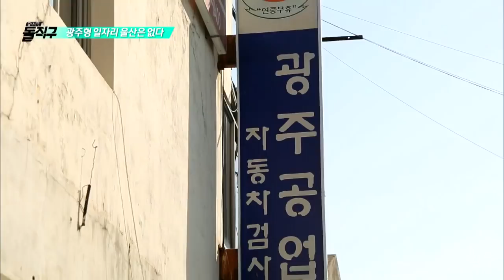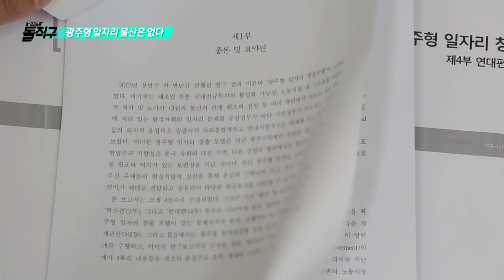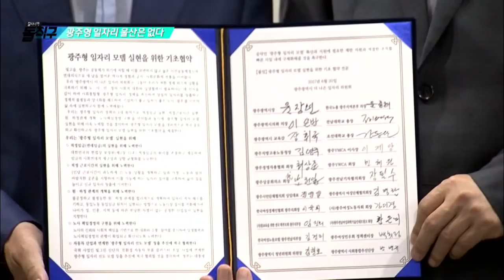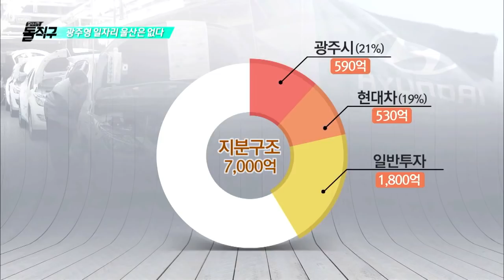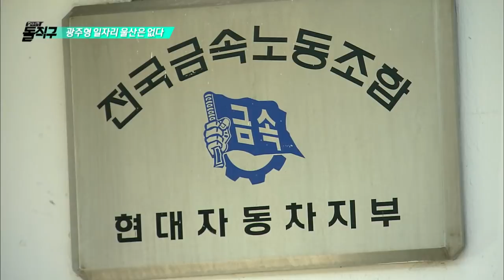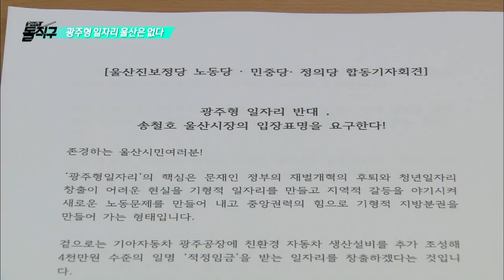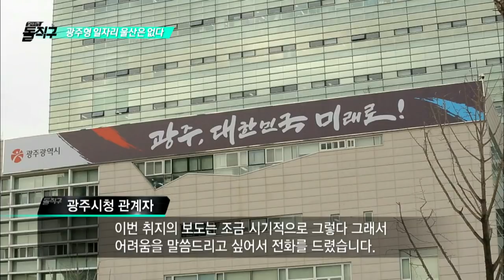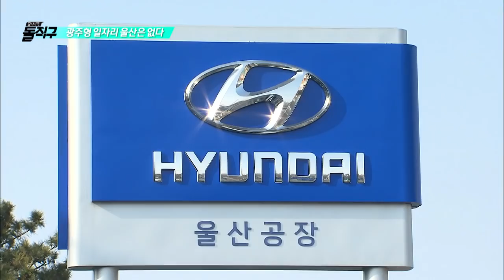[탐사기획 돌직구] 광주형 일자리, 울산은 없다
2018년 11월 27일 방송분

이른바 '광주형 일자리'를 놓고
협상 시한이 계속 연장되고 있습니다.

누구를 위한 일자리인지
탐사기획 돌직구에서 알아봅니다.